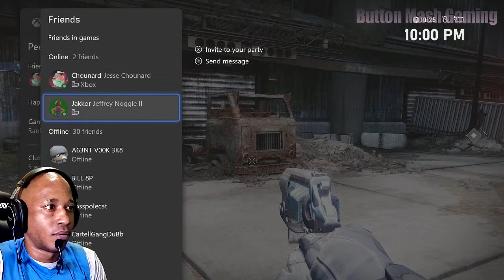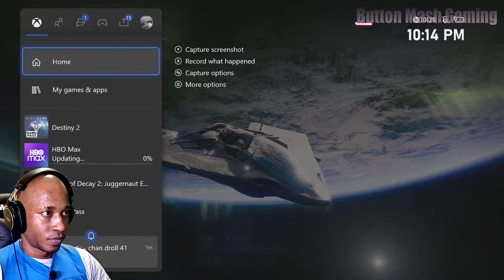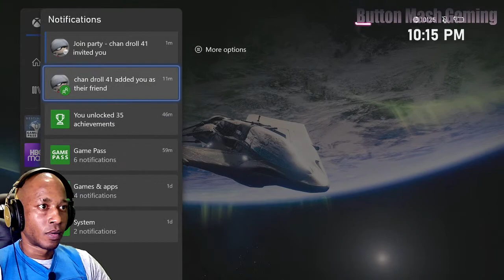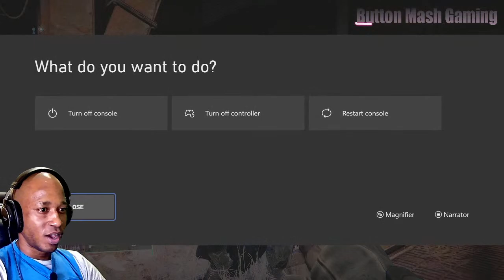Xbox Series -S- Destiny 2 Beyond Light